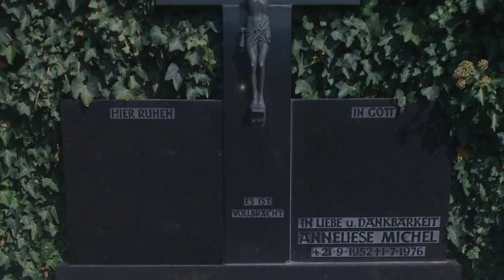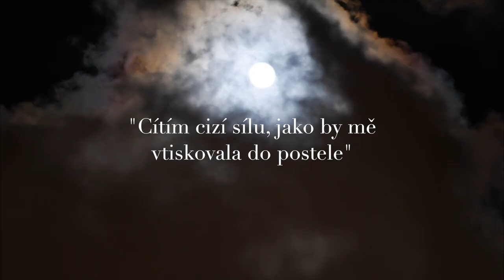ANNELIESE MICHEL - DÍVKA POSEDLÁ ĎÁBLEM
Příběh německé dívky Anneliese Michel vstoupil do povědomí široké veřejnosti jako jeden z nejslavnějších případů exorcismu. Anneliese, jak její rodina a kněží věřili, byla posedlá ďáblem a dlouhý proces vymítání démonů ukončila až její smrt. Pojďme se v dnešním videu na případ Anneliese Michel podívat trochu podrobněji.